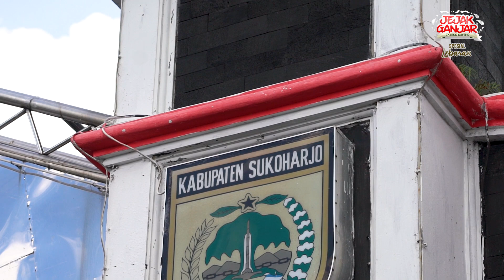EMOSI BABE CABITA MELEDAK - LEDAK❗🤣 GAGAL JADI KONTRAKTOR GEGARA UCUP KLATEN❓